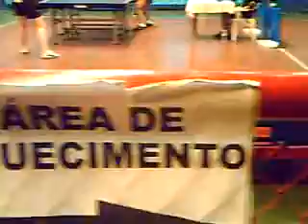Jogos Aberos Piracacaba Hadrilene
videos ano 2008